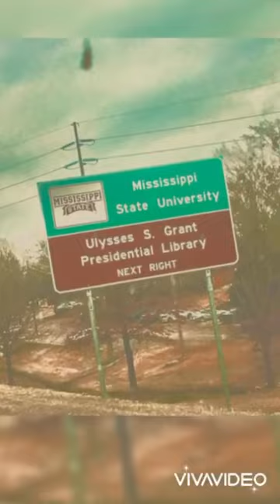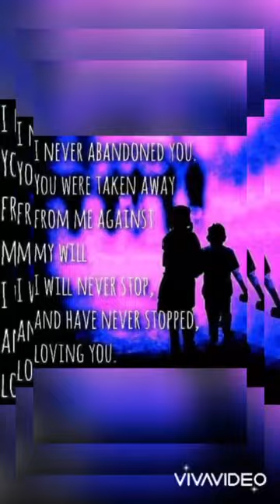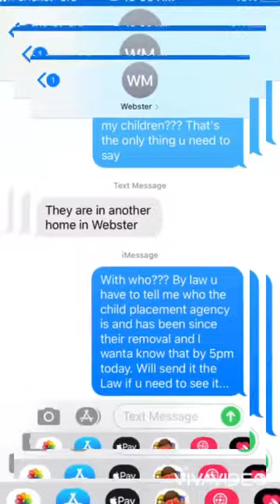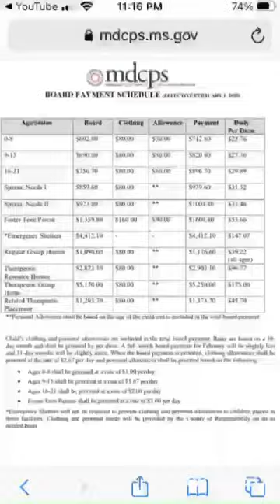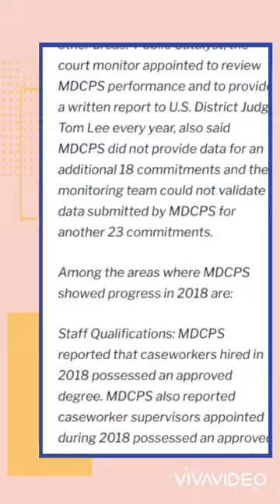Mississippi Momma Who Just Won’t Shut Up When The Corrupt Are Corrupt & Breaking The Law!!!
I don’t care what anyone says “The Law Is The Law & No One Is Above It!!! The State Cannot Do What The State Wants To Do To Me & Mine Without You Hearing Me Scream. They Are Hurting My Babies Day By Day By Alienating Them From Me For Pissing The Wrong People Off.” The use of the music within this video is used by rights of public domain and this video is not for monetary gain.